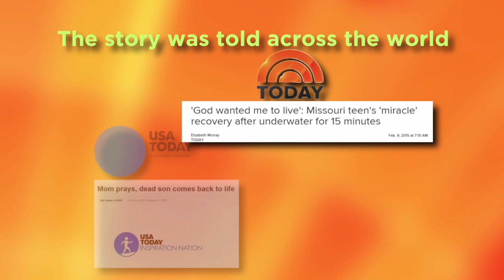2019 SSM Health Leadership Conference: John and Joyce Smith Q & A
John Smith was only 14 when he fell through the ice and survived. The movie Breakthrough tells the incredible story of faith, hope and love – and a miracle at two of our SSM Health ministries.

John Smith, now 19, and his mother, Joyce Smith, spoke at the 2019 SSM Health Leadership Conference. They discussed the events of John's miracle as well as how the movie Breakthrough has changed their lives.